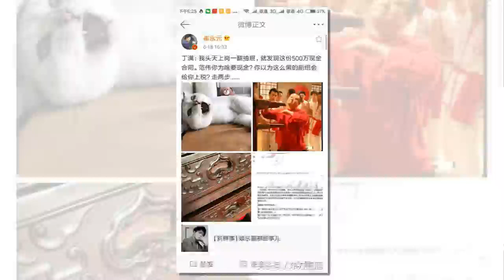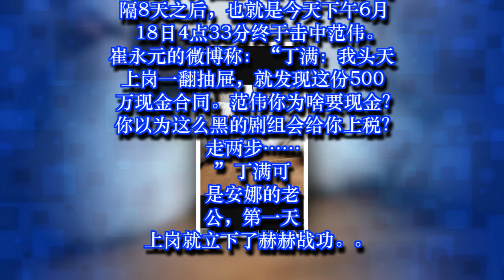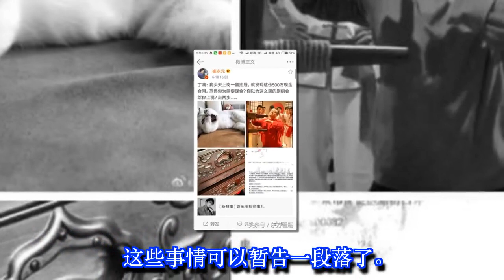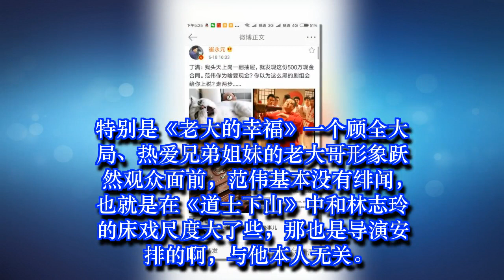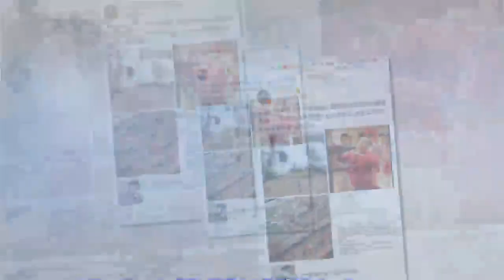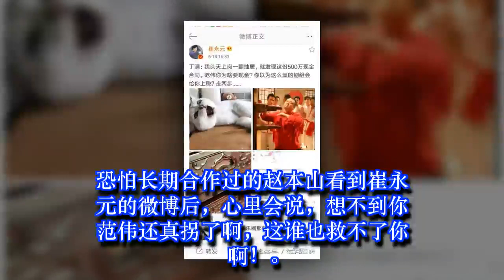崔永元的子弹射中范伟赵本山说想不到你真拐了